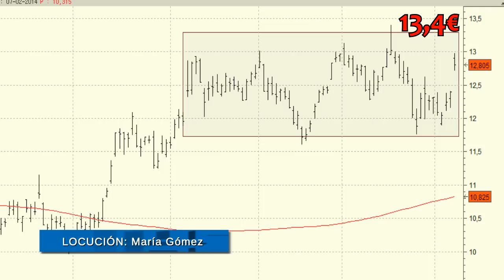Análisis técnico de Arcelor Mittal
La clave para las próximas sesiones se encuentra en los máximos del pasado mes de enero que presenta en los 13,4 euros.